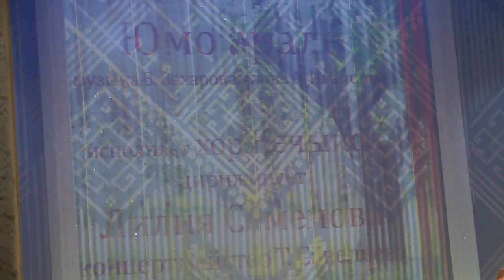ХОР "КЕЧЕ ЙОЛ", МАРИЙСКИЙ УНИВЕРСИТЕТ.Ф.В.ГИНЗБУРГ, ВИРТУАЛЬНЫЙ МУЗЕЙ КУЛЬТУРЫ